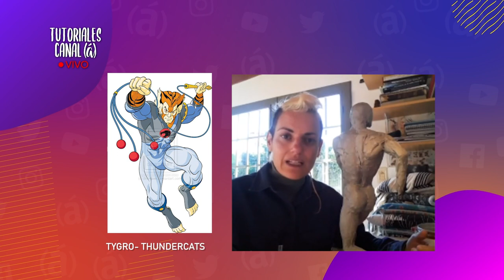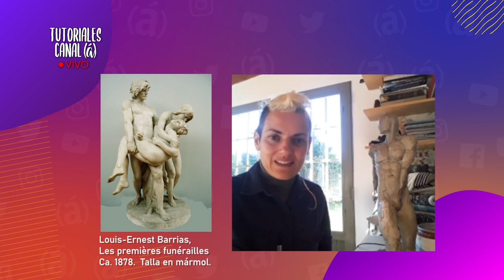Anatomía escultórica con Abril Barrado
Conocer el cuerpo y su anatomía a la perfección, es necesario cuando se quiere intervenir en el arte de la escultura, las formas y proprociones deben seguir ciertas características, cuando se quiere hacer una pieza cercana a la realidad.